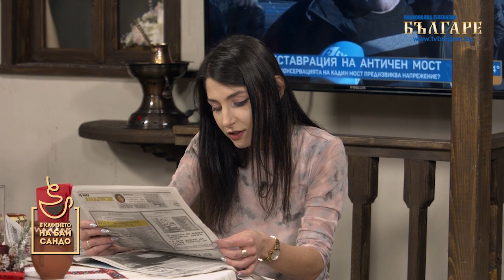В кафенето на Бай Сандо - еп. 12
В новия епизод, от новото сутрешно шоу на Телевизия "БЪЛГАРЕ", ко-водещ беше Николая Димитрова, а гости бяха Станил Станилов - историк, и Стефан Роглев - продуцент и артист.

Ако искате да започвате деня си със смях, гледайте сутрешното ни шоу “В кафенето на Бай Сандо” по телевизия Българе! Точно в 08.00 ч, на живо, всеки делничен ден!